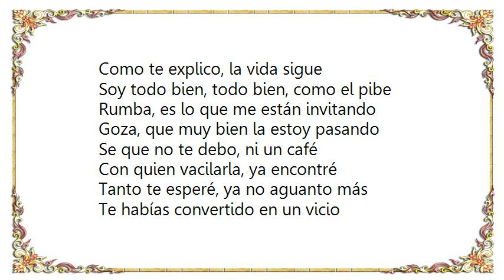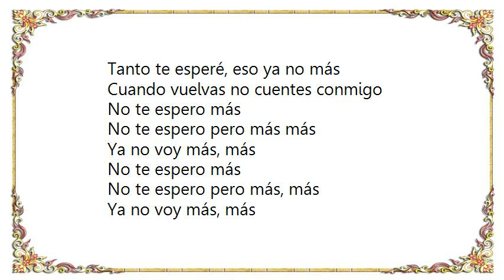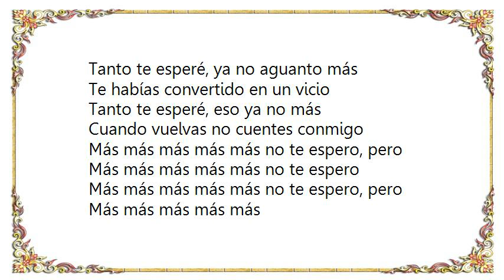Choc Quib Town - No Te Espero Más Lyrics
[Lyrics Choc Quib Town - No Te Espero Más]
No te espero más
No te espero pero más, más
Ya no voy más, más

Todo mundo a bordo, que este tren ya arranco
El que no tiene silla, jum jum se quedo
Como te explico, la vida sigue
Soy todo bien, todo bien, como el pibe

Rumba, es lo que me están invitando
Goza, que muy bien la estoy pasando
Se que no te debo, ni un café
Con quien vacilarla, ya encontré

Tanto te esperé, ya no aguanto más
Te habías convertido en un vicio
Tanto te esperé, eso ya no más
Cuando vuelvas no cuentes conmigo

Sigue por tu camino, que ya no quiero contigo
Y ya la puerta cerré, de ti ya me olvide
Y no voy más aunque tu quieras, ya se acabo la espera
Y hoy eres soltera, busca otro que te quiera

Y después de tanto tiempo, llegue a una conclusión
Esperarte para que, si no encuentro una razón
Cogiste tu pasaporte y te largaste pa new york
Aprendí a vivir mi vida mejor

Más más más más más no te espero, pero
Más más más más más no te espero
Más más más más más

Esperarte para que, si no encuentro la razón